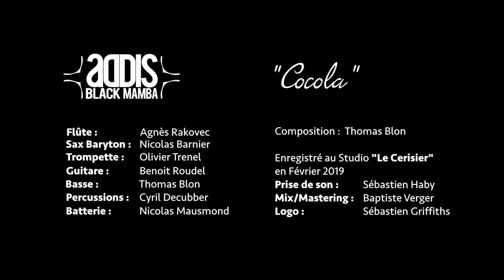Addis Black Mamba - Cocola - Recording Studio du Cerisier Toulouse 2019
Enregistré au Studio du Cerisier, Toulouse, février 2019.

Composition : T. Blon - Addis Black Mamba
Mix/Mastering : Baptiste Verger